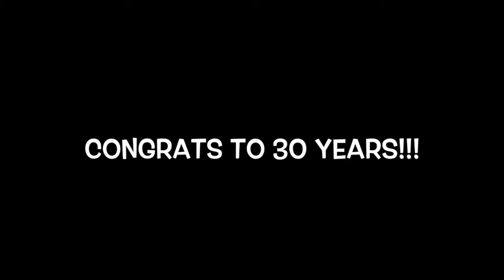SUMMER REVIVAL!!! CHURCHES 30th BIRTHDAY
A great summer revival event for churches 30th birthday!  Food, Fun, Games, Darryl Strawberry, Levi Lusko,  David Crowder, and so much more!